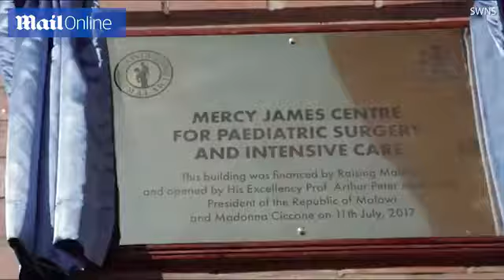Madonna opens paediatric hospital in Malawi with her adopted twins